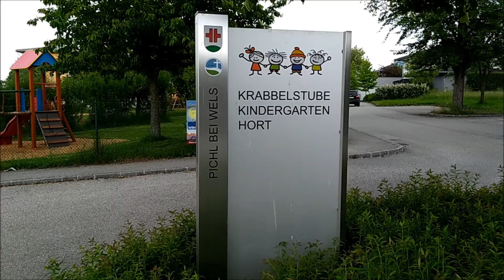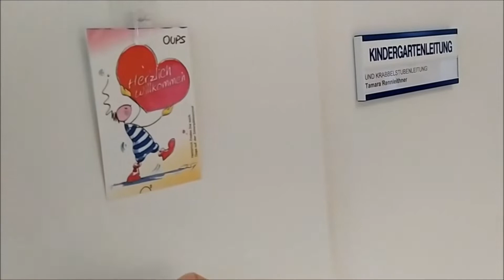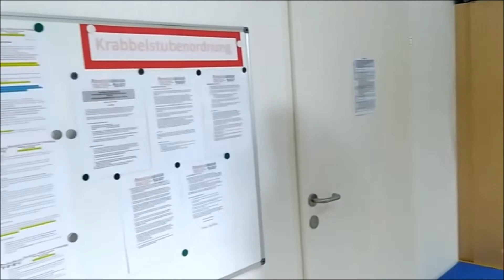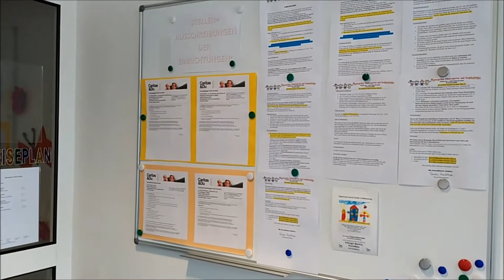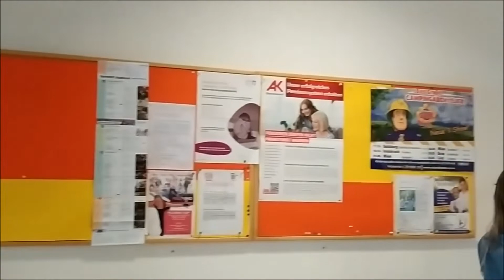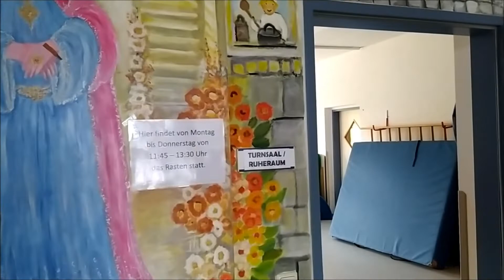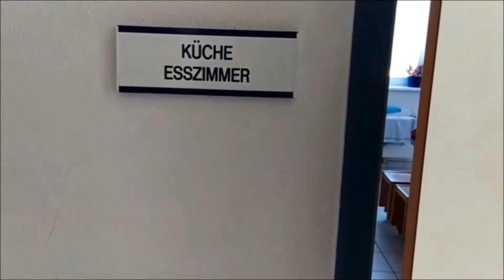Das Lied "Freunde" von Mai Cocopelli (Text und Musik) findest du auf der CD "Cocopelli Kanga"